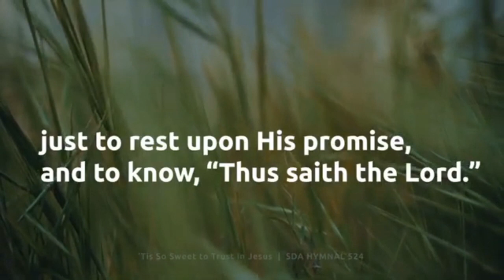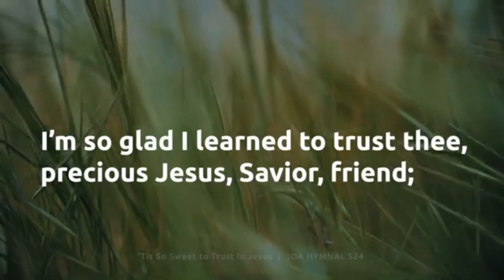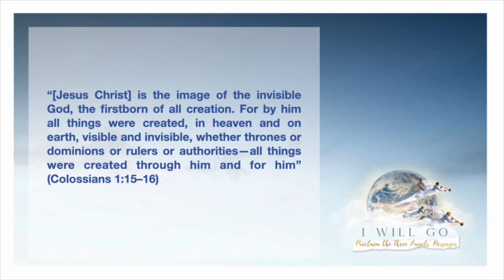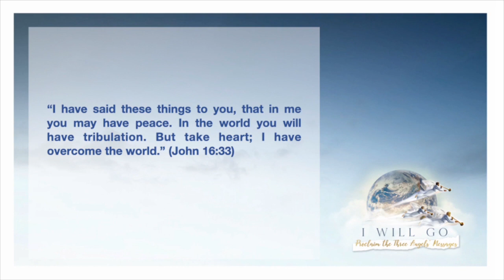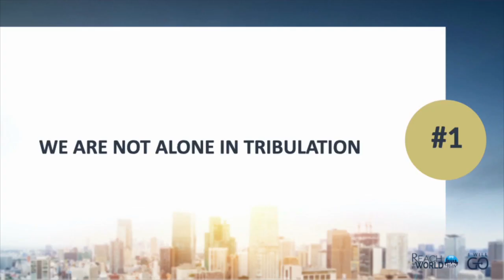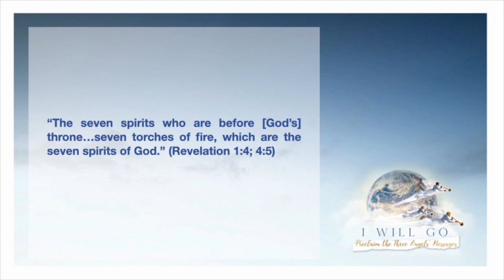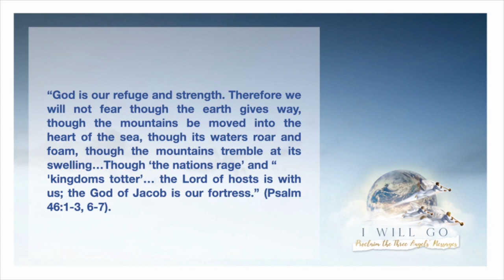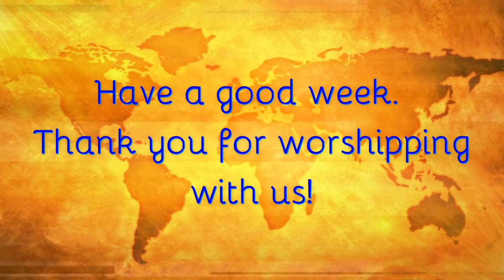Divine Service August 07 2021